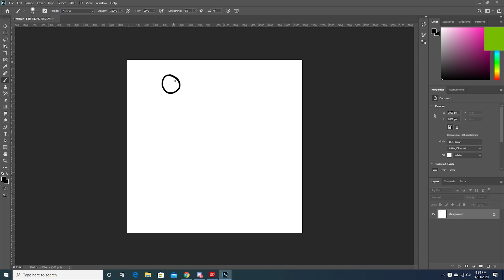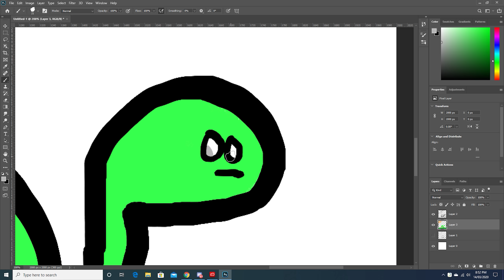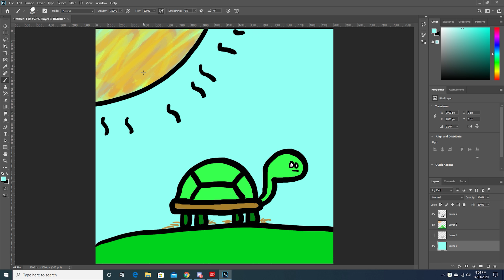How To Draw A Turtle (tortoise)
i like to draw.